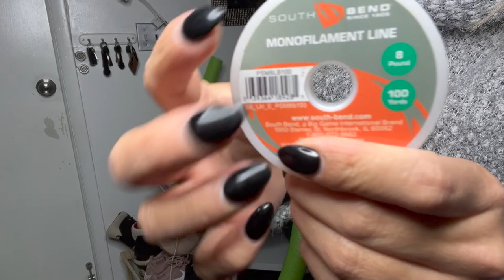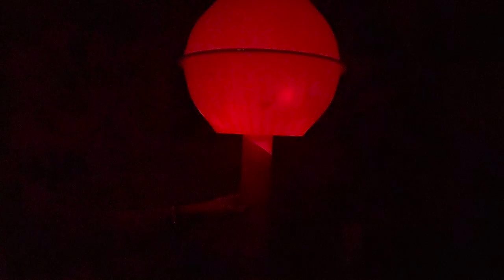DIY outdoor Christmas Decor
We Wish You A Merry Xmas de Audionautix cuenta con una licencia Creative Commons Atribución 4.0.

Joy To The World de Audionautix cuenta con una licencia Creative Commons Atribución 4.0.